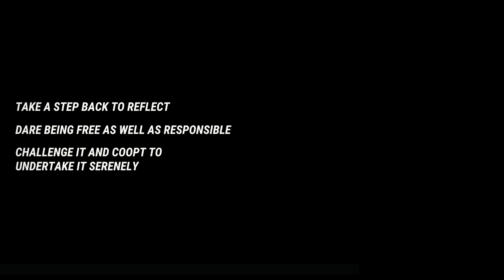Write my mission at Decathlon !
Key messages :
- Take a step back to reflect
- Dare being free as well as responsible
- Challenge it and coopt to undertake it serenely

Projet Human Inspiration de Decathlon Exchange :
Nous réalisons des vidéos autour de l'humain pour inspirer et partager les bonnes pratiques au sein de l'entreprise !

Human Inspiration project from Decathlon Exchange :
We post videos about human to inspire and share the best practices all around the world in Decathlon !